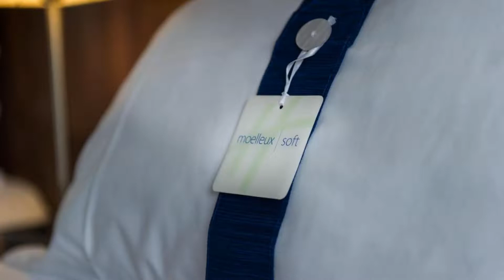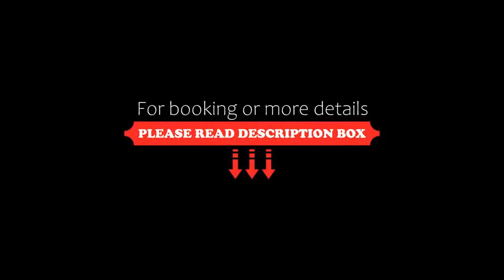Holiday Inn Express Strasbourg Sud, an IHG Hotel, Geispolsheim, France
About Property:
Located in green surroundings, this hotel is a 20-minute drive from the centre of Strasbourg and its European institutions. The hotel welcomes you a 10-minute drive from the German border and offers an on-site outdoor swimming pool.
All rooms feature a flat-screen TV with satellite channels, free WiFi access and tea and coffee making facilities. The private bathroom includes a shower and hairdryer.
Free breakfast is served every mor...
Property Type: Hotel
Address: Rue de L'III, 67118 Geispolsheim, France
Searching For
1. Holiday Inn Express Strasbourg Sud - an IHG Hotel - Geispolsheim - France
2. Holiday Inn Express Strasbourg Sud - an IHG Hotel - Geispolsheim - France Address
3. Holiday Inn Express Strasbourg Sud - an IHG Hotel - Geispolsheim - France Rooms
4. Holiday Inn Express Strasbourg Sud - an IHG Hotel - Geispolsheim - France Amenities
5. Holiday Inn Express Strasbourg Sud - an IHG Hotel - Geispolsheim - France Offers and Deals
Audio Credit:
Track Title: Subway Dreams
Artist: Dan Henig